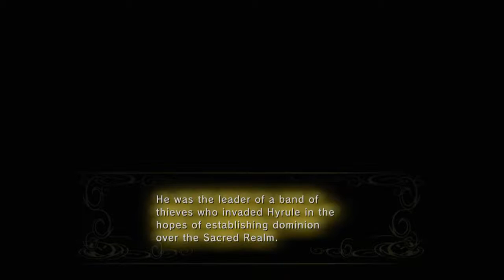The Legend of Zelda: Twilight Princess HD (100%) Walkthrough Part 15- Arbiter's Grounds & Stallord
Welcome back to my let's play on The Legend of Zelda: Twilight Princess HD for the Nintendo Wii U. In this episode we take on the next dungeon in the game, Arbiter's Grounds. We also defeat the boss, locate the shattered mirror of Twilight, and hear that Ganondorf is still alive.